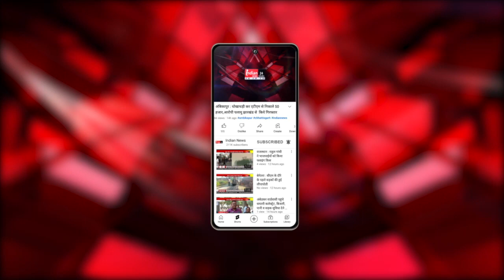Durg Police ने नशे के खिलाफ Bhilai में चलाया अभियान, अड्डेबाजी करने वाले युवाओं की ली गई तलाशी।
Our Links